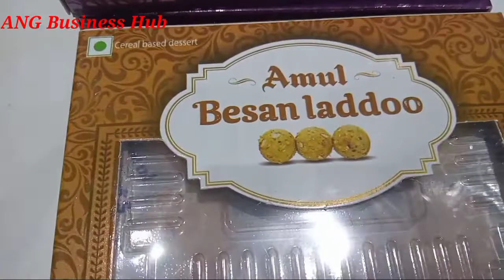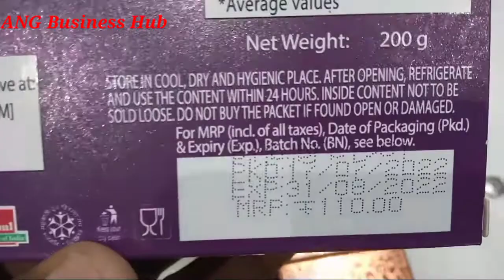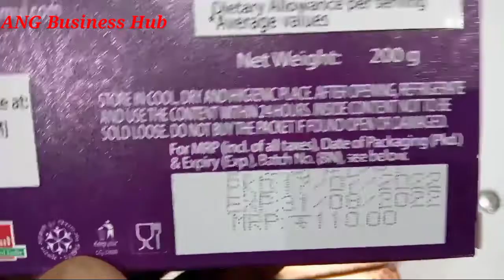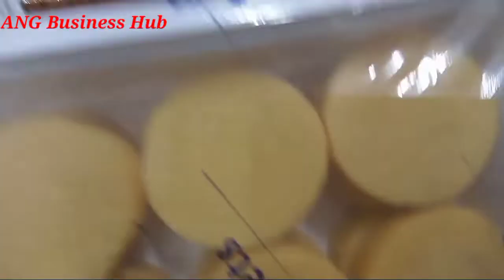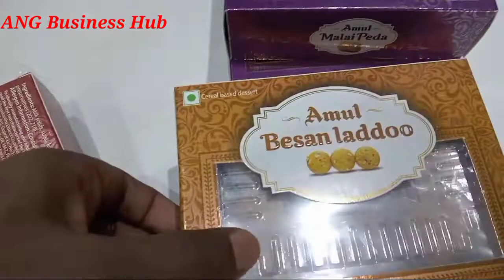Amul Kesar Peda 200 gm price || How much is 1 kg in PEDA? || How much is besan ladoos in 1 kg?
Hello. Friends

ANG Business Hub
  Dosto is video me ham aapko amul kesar peda, amul malai peda, & amul besan laddu ke wholesale market price ke bare me jankari denge aur kitna profitable hai?